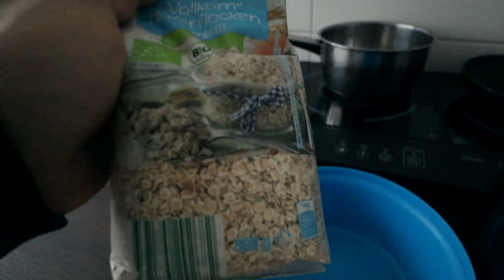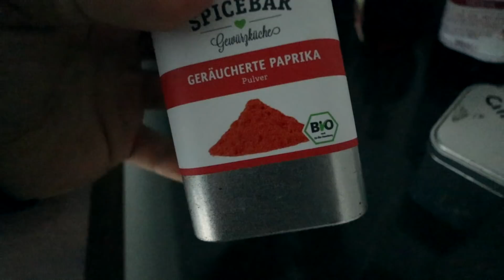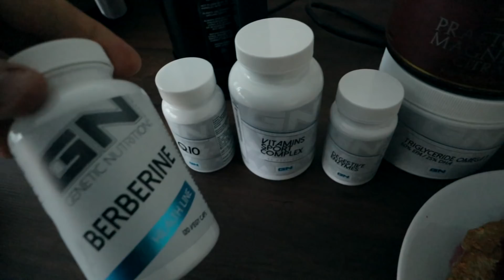Full day of eating in meiner Diät! 3200Kcal täglich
Hier sind die Kalorien von jeder Mahlzeit (leider hat sich ein kleiner Fehler in der Mahlzeit 4 und 5 eingeschlichen.)
Mahlzeit 1 Frühstück 49,95P 76,3K 22,28F = 703,62KCAL
Mahlzeit 2 40,5P 34,3K 5,1F = 324KCAL
Mahlzeit 3 Preworkout Shake 40,4P 47,12K 7,85F = 421,3KCAL
Mahlzeit 4 Postworkout Meal 47,4P 83,6K 5,6F = 567KCAL
Mahlzeit 5 42,5P 49,3K 3,05F = 390KCAL
Mahlzeit 6 46,8P 9,9K 14,9F = 375KCAL
Gesamt 339,55P 332,92K 59,28F = 3223,42KCAL

Mit dem Code: Aldin10 spart ihr 10% auf *alles bei:
und könnt mich auf meinem Weg unterstützen.

Hol dir jetzt INTRA!

Die neuen Bodybuilding Produkte von Vayu:
mTOR EAA